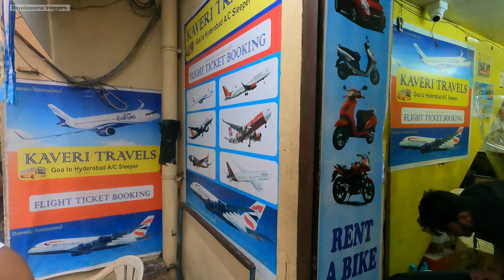SCAMS IN GOA | Old GOA to PANJIM | Beware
our intention is to highlight few of the scams that we came across, through this video, Which may help others.
The most common tourist scams in Goa are:

Gem Smuggling Scam
False Promises at Massage Centers
Damaged Scooters & Rental Cars
Personal Rental Car Scam
No Helmet Fee
Rigged Beach Games
Deaf Kids Scam
Clever Beggar Scams
Buying Property Scam
Elephant Photo Scam
Fake Currency
Fake Saffron
Ear Cleaner Scam

Panaji is the capital of Goa and the headquarters of North Goa district. Previously, it was the territorial capital of the former Portuguese India.
Old Goa is a historical city situated on the southern banks of the Mandovi River in the Ilhas sub-district of North Goa in the Indian state of Goa.